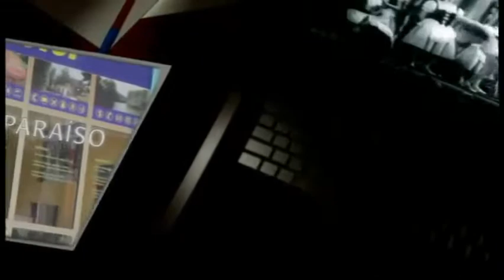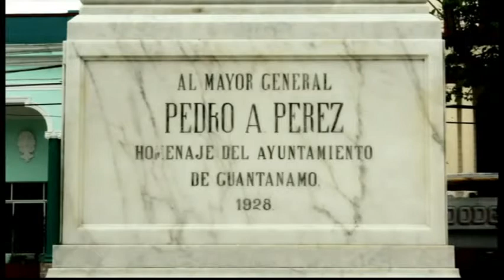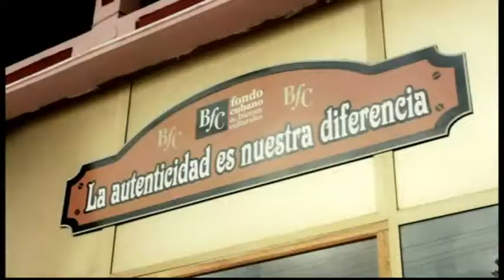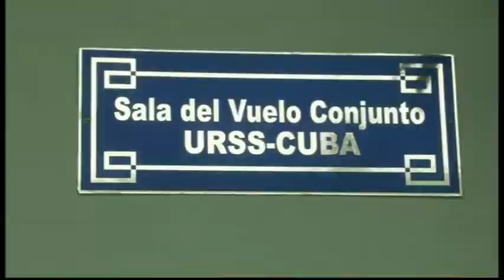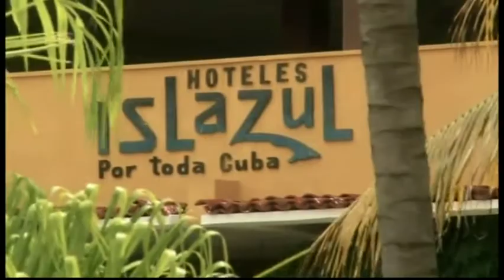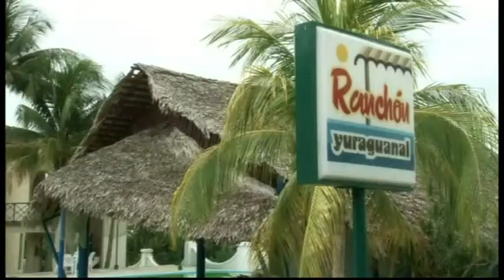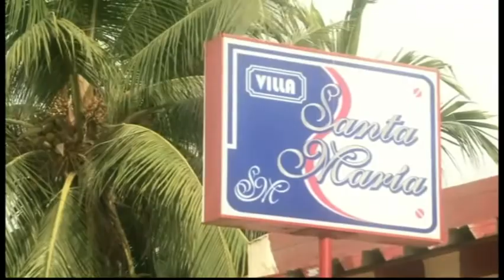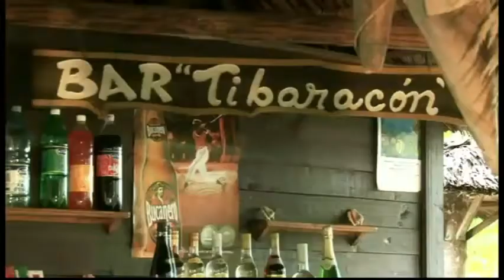Destino Turístico Guantánamo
Guantánamo-Baracoa destino turístico en el que resaltan sus valores de cultura, historia y naturaleza.